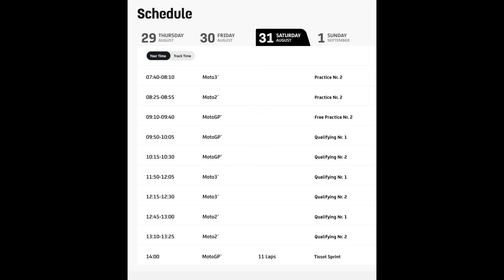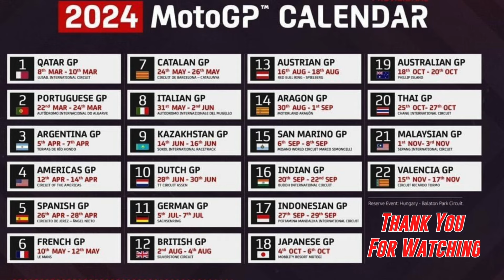Aragon Gp MotoGP Preview | Motogp News 2024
I've created a new league on MotoGP™️ Fantasy Game. Join here to be apart of the league: M7HTRN25